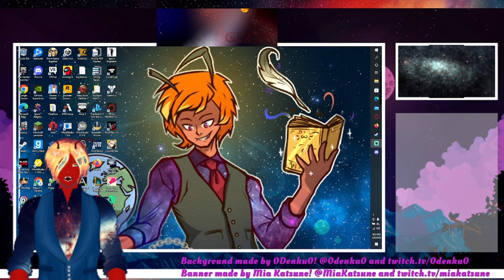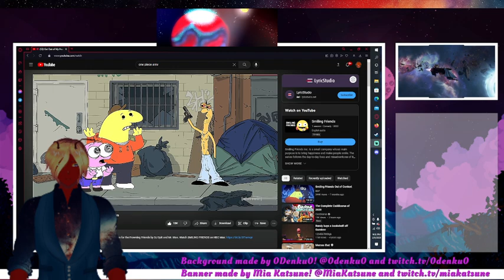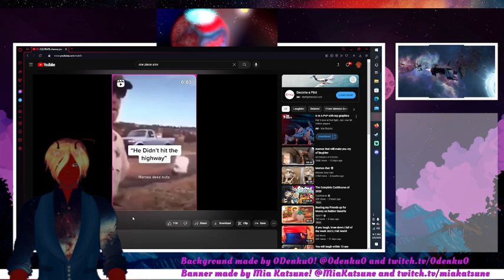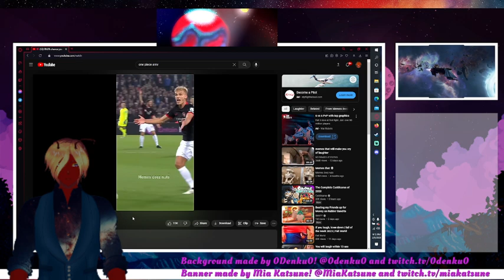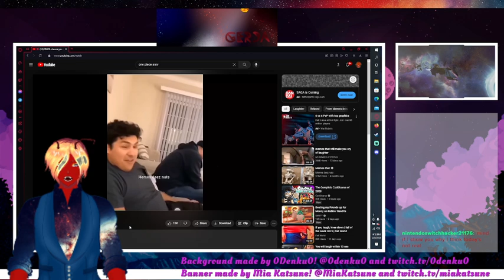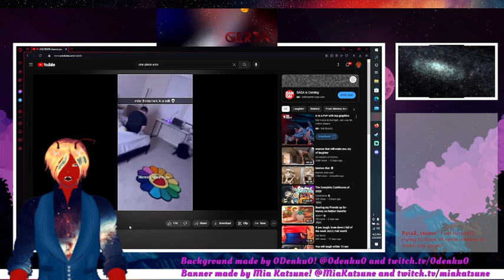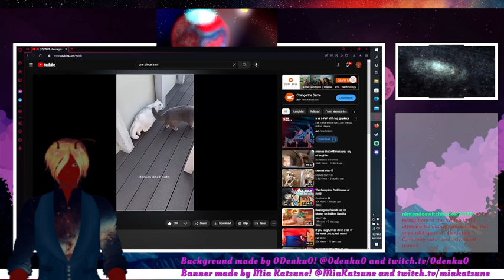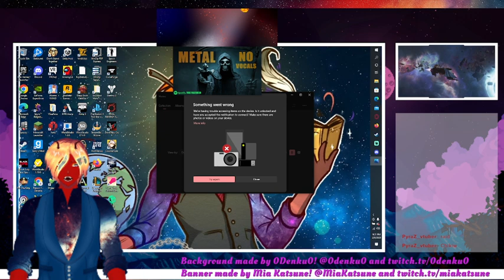I WILL 110 Spyro! Flameo!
Spyro+LAG 2!